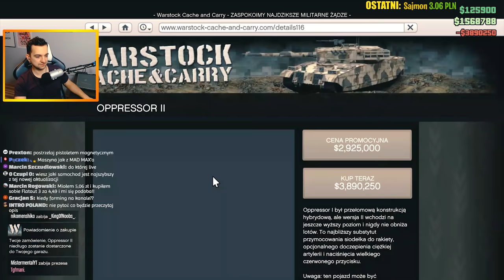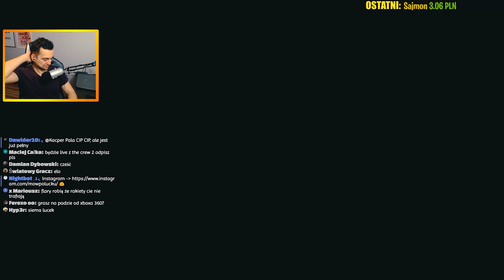GTA ONLINE - LASERY I GRA W PIŁKĘ JEST OP!